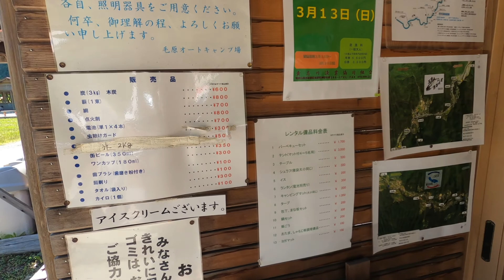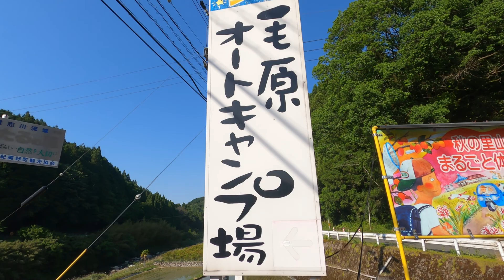【和歌山】蛍に会えるキャンプ場でステーキ丼を食べながらのんびり過ごすアラサー夫婦の休日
今回訪れた
毛原オートキャンプ場

私たちは2022年4月に
九州から関西へ転勤のタイミングで
軽バンを購入して
週末バンライフを楽しむ夫婦です🚐👨👩
普段使いもできて旅も楽しめるように
手軽な方法で車中泊仕様にしています
私たちの動画を見て一緒に
楽しんでいただけたら嬉しいです💛
【目次】

    00:00   旅のはじまり
　00:15　キャンプ場紹介
　01:29　メスティンでご飯炊き
　02:13　お米チェック
　03:00　道の駅で購入したステーキ
　03:17　スキレットでステーキを焼く
　04:26　いただきます
　07:18　川へ
　08:43　車で休憩
　08:55　キャンプ場の感想
【おすすめ動画】
【SNS】
こちらもぜひ覗いてみてください♩